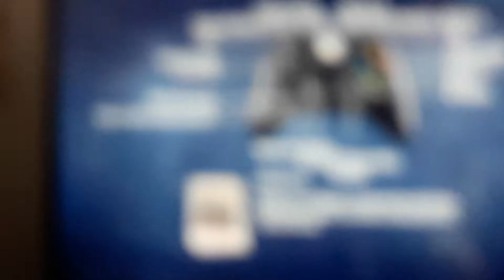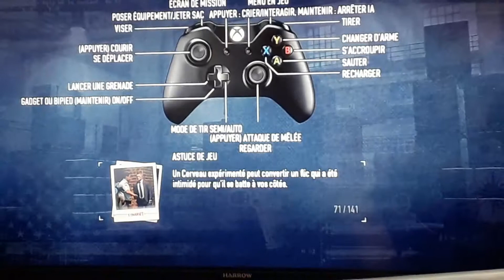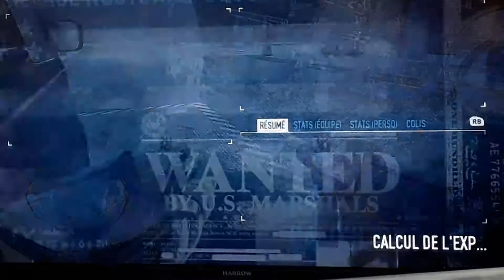Payday 2 sa fait mal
sa fait mal de tomber mais sa fini bien